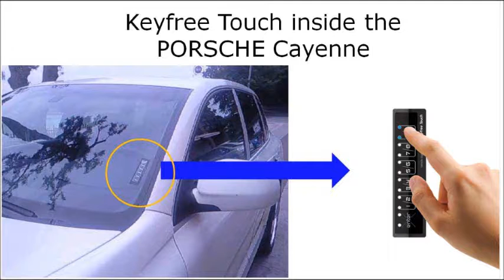Keyfree touch inside the Porsche Cayenne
This video will help you understand how to lock and unlock your doors using the KeyFree Touch on your vehicle. It will also explain how to use for outdoor activities and for car sharing etc.

How to use KeyFree Touch
1. Still hassling with keyfobs in your pocket?
2. Still hand over the car key for car sharing?
3. For outdoor Activities such as swimming, surfing, jogging, marathon, fishing or camping

If you want to more information, BISRO official site for KeyFree Touch --